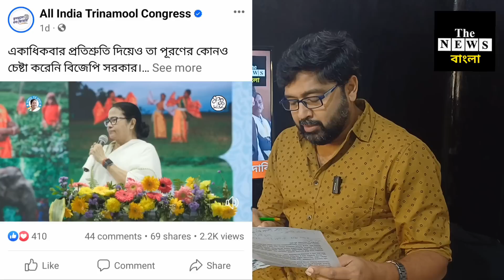পাহাড়েও শিক্ষক নিয়োগ দূর্নীতি, যেখানে যাবে সেখানেই চুরি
মমতার সভা ভরাতে স্কুল ছাত্র ছাত্রীরা @thenewsbangla